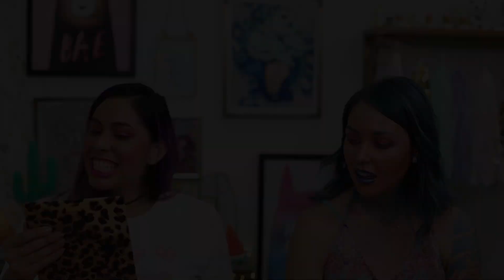Full Face Using ONLY Metallic Liquid Lipstick Challenge with Tiffy Quake! | KristenLeanneStyle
Full face using ONLY NYX, Kylie Jenner and Colourpop metallic liquid lipstick with Tiffy Quake!

stalk me.

🌈 Hair color! By my company, Arctic Fox Hair Color, vegan + cruelty-free

Welcome to my YouTube world, full of bright colors, glitter, tatter tots and all things effin' great! I started my channel at the end of 2014! I enjoy creating makeup tutorials, videos exploring new CRUELTY-FREE beauty products, my favorite fashion trends, health, fitness and exercise videos, hair coloring tutorials and more! I am in the process of transitioning over to using ONLY cruelty-free brands, so this will be interesting! I really care about the ingredients of the makeup I'm using and promoting as well as the practices of the companies I associate with. I hope you enjoy watching and I can't wait to inspire you! Let's go on an adventure together.

What I use to film:
Sony A7II

For photos I use a Sony A7II